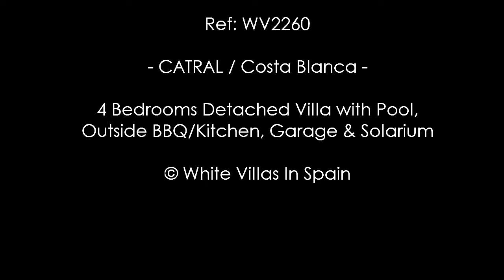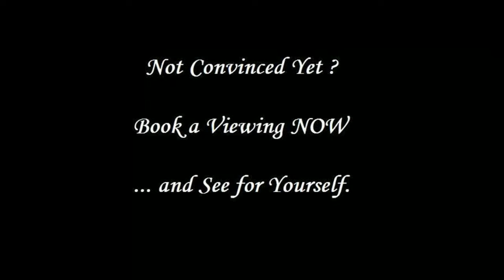CATRAL: 4 Bed Detached Villa with Pool, Garage, Outside BBQ/Kitchen & Solarium (©WhiteVillasInSpain)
Ref: WV2260  --  CATRAL: 4 Bedrooms Detached Villa with Pool, Garage, Underbuilt, Outside BBQ/Kitchen & Solarium (©WhiteVillasInSpain) -

White Villas In Spain presents this fabulous, spacious South facing Detached Villa of approx. 449m² over three floors, set on a 2.090m² plot in a quiet cul-de-sac countryside of Catral. Totally private with an automatic entrance gate, this Villa has everything you could want.

The plot has a huge private kidney-shaped Pool of 51m² with Roman steps, a double car-port, an outside kitchen of 38m² with full retractable sun awnings that come out at least five meters, an electric entrance door and roller-blinds to close it off when not in use. There is also a bathroom and there is a pool shower.

On entering the property through a covered sun terrace that has roll-up sun awnings you enter the hallway. French doors lead into the large spacious lounge/diner that has air-con and a living flame gas fire place. The kitchen is large and open with a centre aisle. Off of the kitchen is the utility room and the stairway access to the large under-build and garage. The under-build has four separate rooms plus a large garage area. Back off of the hallway on the main floor there are three double bedrooms, all with fitted wardrobes, air-con and one has a large en-suite bathroom with a Jacuzzi bath and shower over. There is also a family bathroom with a shower cubicle.

Upstairs is the master bedroom which has air-con, ceiling fan, walk-in wardrobes and patio doors to the large sun terrace with open views over the plot and out to the coast. The en-suite bathroom has a walk-in shower, double vanity unit with two sinks, wall heater and a fitted heated towel rail.

This property has central air-con on the main living area, gas central heating throughout, individual air-con units in the lounge and every bedroom. There is also a private alarm plus a surrounding beam alarm system in the grounds and security cameras around the outside of the Villa.

Council tax is approx. 585€ per year. The property is sold Unfurnished.

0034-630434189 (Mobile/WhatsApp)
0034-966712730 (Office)